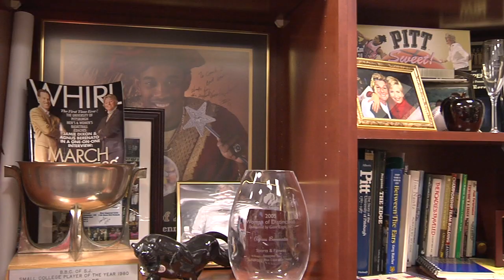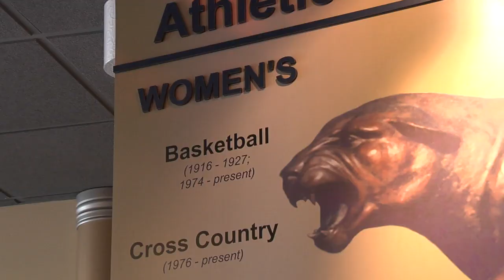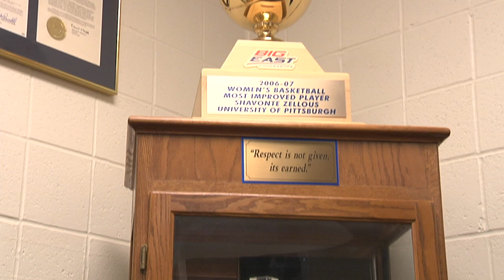Coach Berenato's Tour of The Petersen Events Center